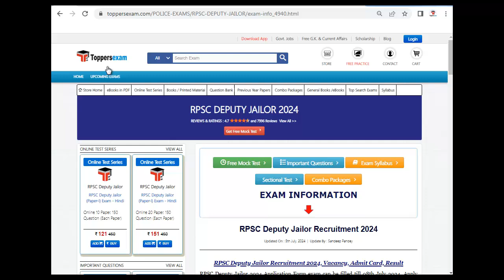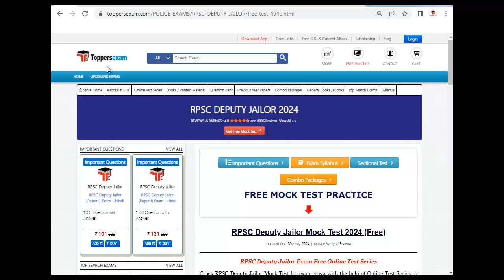RPSC DEPUTY JAILOR Syllabus & Exam Pattern 2024, Book PDF, Mock Test Free, Question Paper